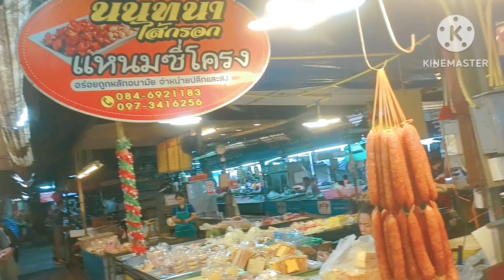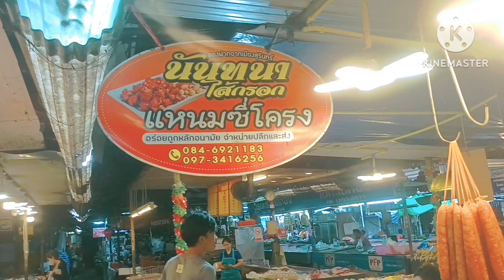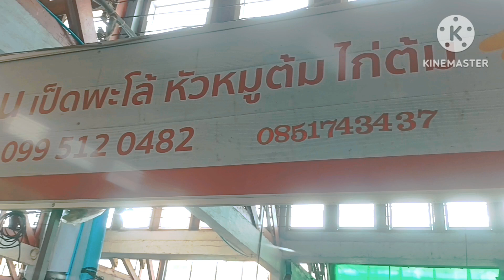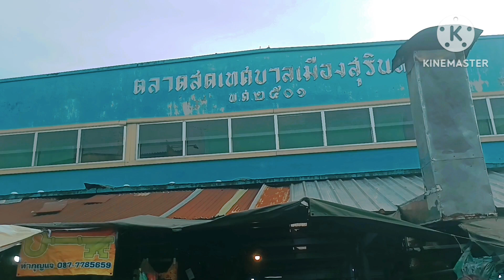เที่ยวตลาด 65 ปี เมืองสุรินทร์ ของกินราคาถูก ต้องมาตลาดเมืองสุรินทร์!!ตลาดสดสุรินทร์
เที่ยวตลาด 65 ปี เมืองสุรินทร์ ตลาดสดเทศบาลเมือง สุรินทร์ ของกินราคาถูกเยอะแยะมากมาย มาชมกันจ้า#ตลาดสดสุรินทร์